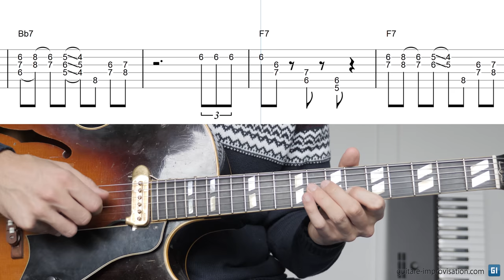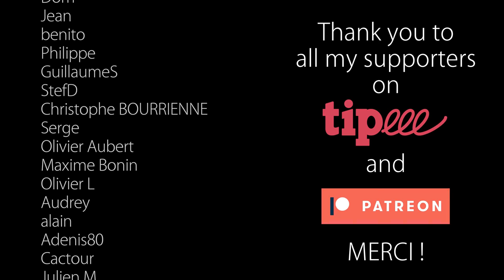Blue Monk : Chord Melody + Free TABs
MP3 Backing Track → For Patreons only

0:00 Blue Monk - played in chord melody
0:54 The tune played slowly with a metronome
2:17 Thank you to all my Patreons !